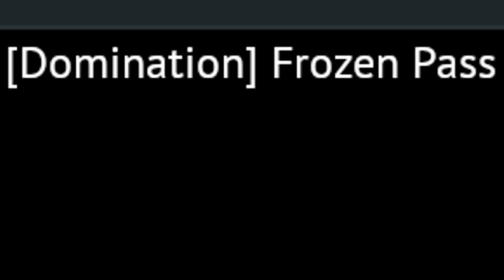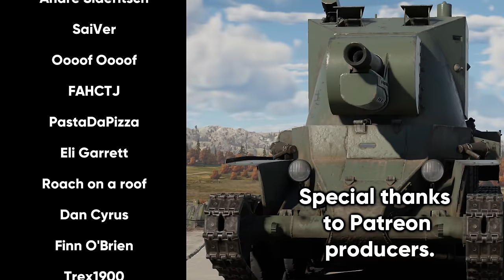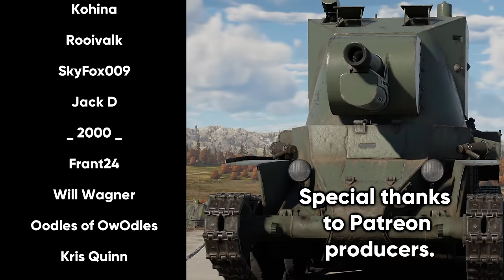The Goofiest Artillery Tank In War Thunder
The Swedish BT-42 is one of the goofiest rat tanks in War Thunder. It's just a BT-7 with a howitzer on it, but it's so much fun.